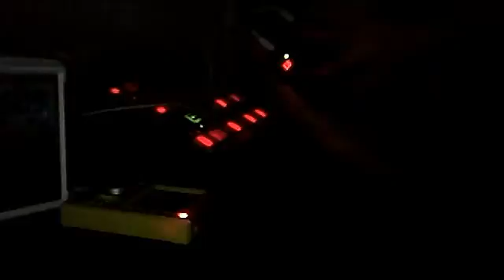Bean vs Tomato mix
sorry if this vid is quiet I AM WORKING ON IT